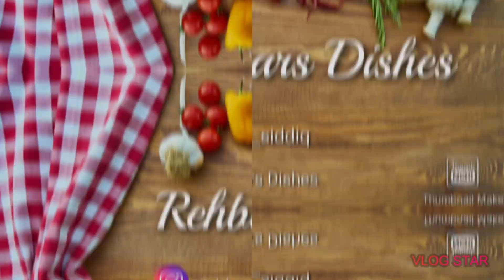Restaurant Style Tandoori Chicken at Home || Chicken Tandoori Recipe without Oven || चिकन तंदूरी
Are you craving for Tandoori chicken in this lockdown? Then this recipe is for you. This recipe gives you exact restaurant like taste and aroma with very simple ingredients and easy to follow method.

PS: The tandoori aroma that it gives out is so strong that it was prevalent in my kitchen even till next day 😄🙈

Ingredients:
1/2kg Chicken thighs
1cup Hung curd
3tbsp Lemon juice
1tbsp Ginger garlic paste
Salt as per taste
1tsp Red chilli powder
1/4th tsp Turmeric powder
1/2tsp Coriander powder
1/2tsp Cumin powder
1/2tsp Black pepper powder
3/4th tsp Chat Masala
3/4th tsp Dry Mango powder
1tbsp Tandoori masala
Pinch of Red food colour
2tsp Kasturi methi
1tbsp Oil
Coal for smoke
3-4tbsp Oil for frying